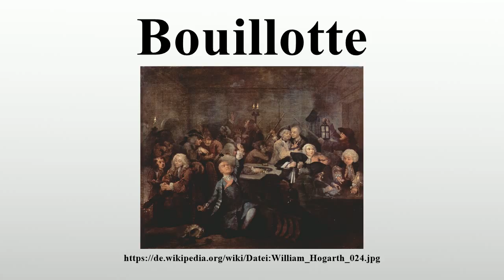Bouillotte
Vielen Dank für Ihre Unterstützung:

Bouillotte, auch Brelan, ist ein historisches, französisches Karten-Glücksspiel, das in der Zeit der französischen Revolution und später wieder in den 1830er Jahren sehr beliebt war.Bouillotte ist so wie Brag und Poch als Vorläufer des Poker-Spiels anzusehen.

Bild-Copyright-Informationen
Urheber Info: William Hogarth (1697–1764) Beschreibung britischer Maler und Graveur Geburts-/Todesdatum 10. November 1697 25. Oktober 1764 Geburts-/Todesort London London Wirkungsstätte London, Chiswick Normdaten VIAF: 17268409 LCCN: n80126106 GND: 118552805 BnF: 12191248 ULAN: 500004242 ISNI: 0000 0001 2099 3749 WorldCat Wikipedia-Personensuche